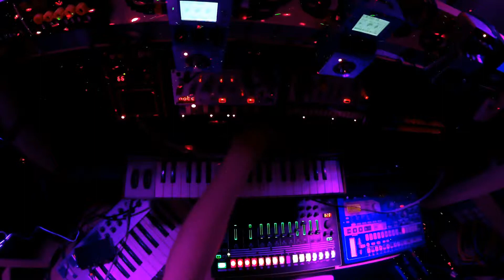Tune 12 - Double Zooms - Volca Keys, Volca Bass, TR-8, Microkorg, Zoom MS-70 CDR, Kaoss Pad Mini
So, i got a second Zoom MS-70 CDR. I love my first one, because the reverbs and delays in there are just ... massive! I really want something like a Strymon Bigsky, but for 5 times the price of the Zoom (and no delay option), my wallet complained. Loudly.

Anyway, this tune uses the Volca Keys as the bassline. That's because the Keys has a built in midi-sync divider, which means you can make it play at 1/2 or in this case, 1/4th speed. The Bass does not do that, therefor that one is on repeater duty. The Bass is run through the Hall reverb setting of the Zoom MS-70 CDR, while the Keys is being somewhat reverberated by the Korg Kaoss Pad Mini.

Lead is played on the Korg Microkorg, using the second Zoom, on yet another kind of Reverb (i forget which one, Spring maybe? Or Plate?). I played with the amount of reverb mix during the video, as well as the cutoff and frequency on the Microkorg. I loved how no matter how much that sound was affected, it still felt like it fit in the mix.

Drums are provided by the Roland TR-8, which is in retrospect playing much too quietly. I still need to figure out how to do an effective drum variation on that thing, and remember to use it more often.

Oh and i got some new lights. The pink is provided by my newest toys: movingheads! (Which are not moving in the picture). The led strip is an experiment: it's your regular old ledstrip, but i soldered it onto a DMX controller board, so it's being turned on and off by the same DMX controls that steer the movingheads. Expect more fun with lights soon :)

As usual all was recorded using Behringer RX-1602 mixers and Behringer Ultrapatch patchbays. Video by the Zoom Q2N camera with a direct line in.